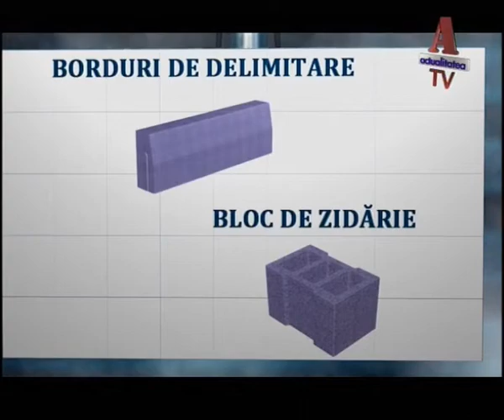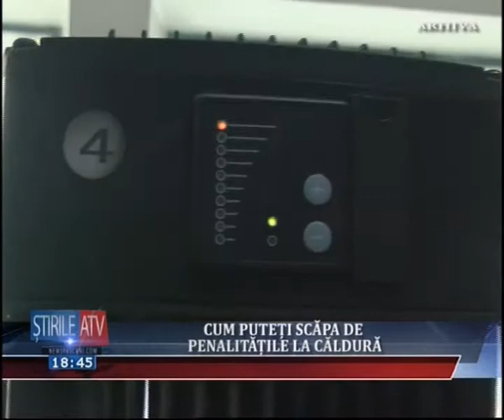Știrile ATV (7 Decembrie 2016)